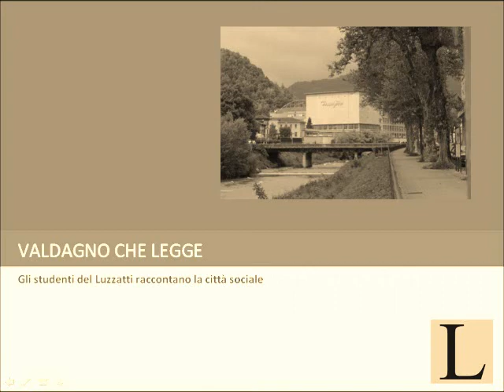Valdagno che legge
Gli studenti del Luzzatti raccontano la città sociale.